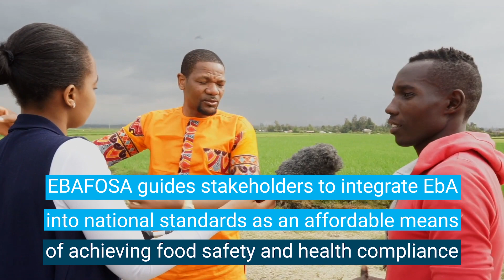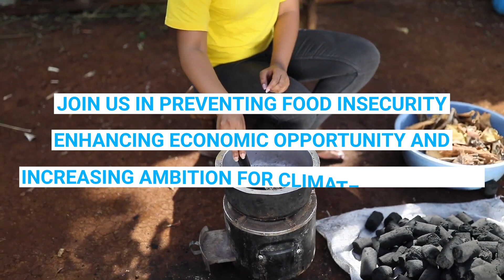How an ecosystem-based approach can help Africa adapt to climate change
The Ecosystem-Based Adaptation for Food Security Assembly (EBAFOSA) promotes the use of natural ecosystems to buffer against the impacts of climate change.

Join us in preventing food insecurity, enhancing economic opportunity and increasing ambition for climate adaptation.

EBAFOSA is holding a regional forum on October 29 to provide more information about its activities and how people can join the network.